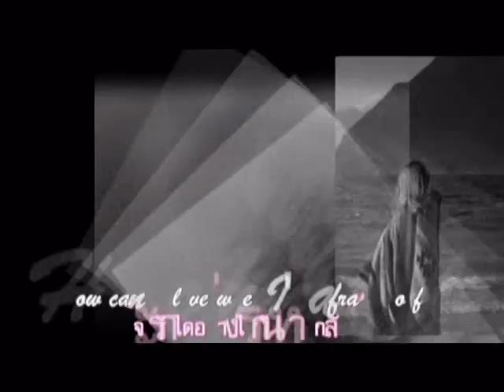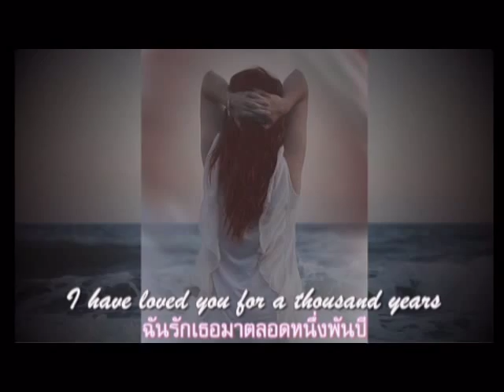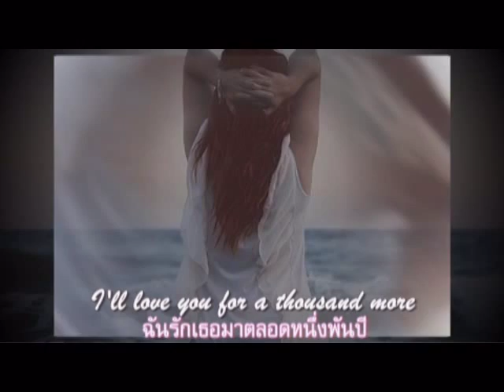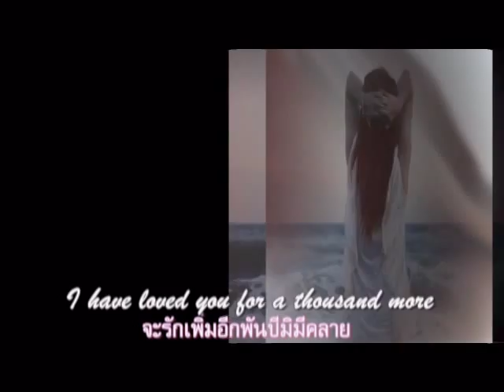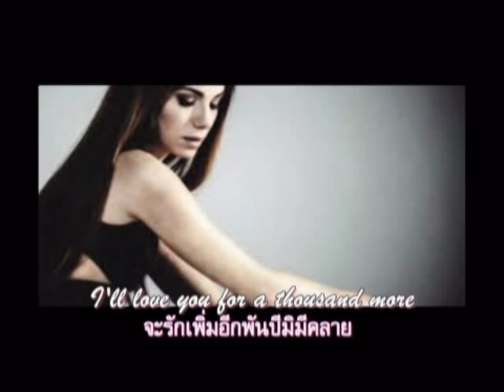A Thousand Years : Christina Perri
หัวใจฉันระรัวเร็วเกินไปหนา ทั้งข้ออ้างคำสัญญารุมล้อมฉัน
ทำอย่างไรให้ฉันกล้ากว่าเดิมนั้น
จะรักได้อย่างไรกันหากกลัวช้ำ
But watching you stand alone.All of my doubt
แต่แค่ฉันดูเธอยืนเดียวดายนี้  ทุกปัญหาที่ฉันมีมากระหน่ำ
Suddenly goes away somehow.One step closer
ในพริบตากลับหายไปไม่จดจำ  ขยับนำมาหนึ่งก้าวคงเข้าที
ฉันรอเธอทุกวันแม้เบื่อหน่าย
Darlin' don't be afraid
โอ้ยอดชาย..อย่ากลัวเกินไปนี่
ฉันรักเธอมาตลอดหนึ่งพันปี
จะรักเพิ่มอีกพันปีมิมีคลาย
Time stands still beauty in all she is.I will be brave
เวลานิ่งแสนสวยงามตามที่เห็น  ฉันจะเป็นคนกล้าที่..มีจุดหมาย
จะไม่ยอมให้สิ่งใดมาระคาย  มาทำให้รักสลายไปจากกัน
What's standing in front of me.Every breath
นั่นคือสิ่งที่ฉันเผชิญอยู่  กำหนดรู้ทุกลมหายใจฉัน
Every hour has come to this.One step closer
ทุกโมงยามตามเห็นเป็นสำคัญ  ก้าวมาพลันเพียงหนึ่งก้าวคงเข้าที
เชื่อเสมอต้องได้เจอยอดปรารถนา
กาลเวลานำใจเธอให้ฉันนี่
ขยับเขามาใกล้อีกหนึ่งก้าว.

A Thousand Years ผลงานของ Christina Perri นักร้อง นักแต่งเพลงสาวชาวอเมริกัน จากซิงเกิลที่สองของอัลบั้ม The Twilight Saga: Breaking Dawn Part 1: ปล่อยออกมาเป็น digital download เมื่อ18 ตุลาคม 2011 ประพันธ์โดยตัวเธอเองร่วมกับ David Hodges ได้รับความนิยมอย่างกว้างขวางเมื่อถูกนำมาเป็นเพลงประกอบภาพยนตร์อเมริกันเรื่อง Vampire Twilight ซึ่งนำออกฉายไปแล้ว 4 ภาค เมื่อปี 2551 เคยเป็นนิยายเรื่องTwilight ภาษาไทยใช้ชื่อ "แรกรัตติกาล" จากงานเขียนของ Stefani Meyer ที่เล่าถึงอมตะของแวมไพร์ มนุษย์นิรันดรกาล

A Thousand Years ถูกนำมาคัฟเวอร์ใหม่โดย Sam Alves and Marcela Bueno จากผู้เข้าประกวดในซีซั่นที่ 2 ของรายการ The Voice Brasil ซึ่งได้รับความนิยมมากกว่าต้นฉบับ